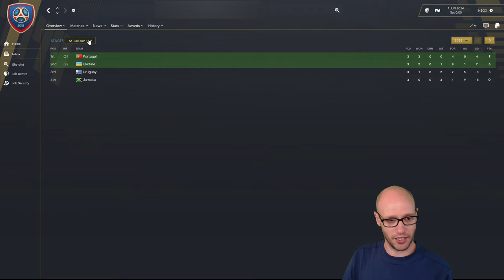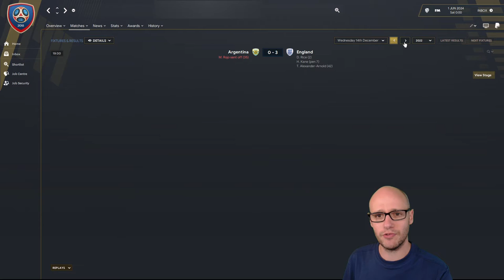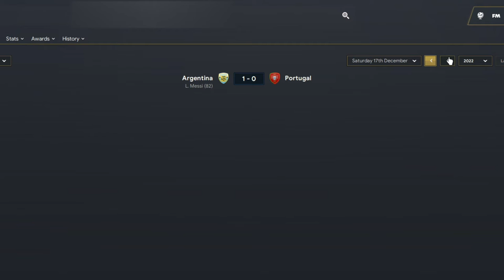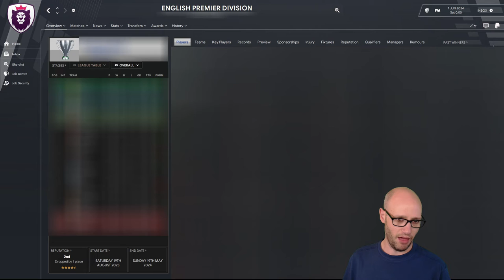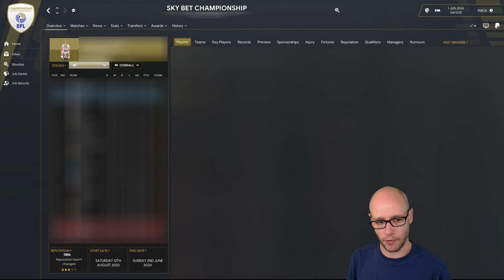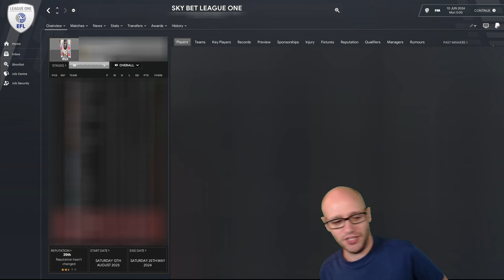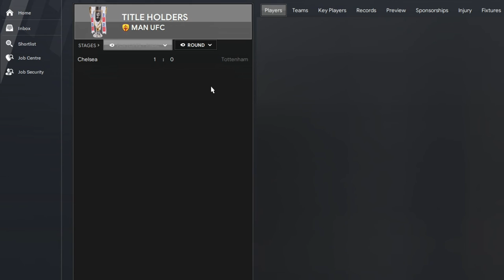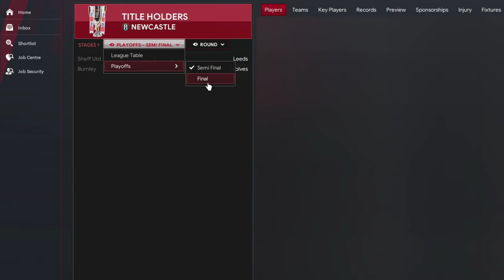FM22 SAVE IDEAS | Upside DOWN ENGLISH Divisions | Season #3 | Football Manager 2022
In this video we do something different from our other FM content. We make the English divisions upside down.

We will start the episode by having a quick look at the 2022 world cup. Will this be the prediction for what we can expect to come?

Then we will go through the English divisions and cup competitions for season 3. Will we finally see a top tier team reach the premier league? and will we see another new premier league champion? can Burton win it 2 seasons in a row?

Video Content:
00:00 - Intro
00:37 - World Cup 2022
05:00 - Leagues
11:23 - Competitions
12:31 - Outro